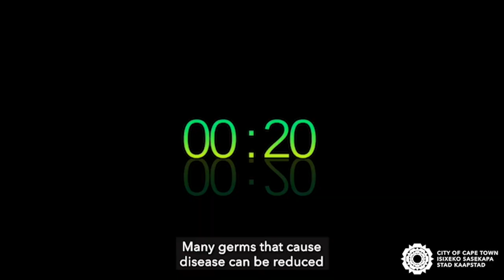Clean hands are within reach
The City of Cape Town’s Health Department commemorates GlobalHandwashingDay, 15 October, with a reminder to cultivate this healthy habit.

The first Global Handwashing Day was held in 2008.